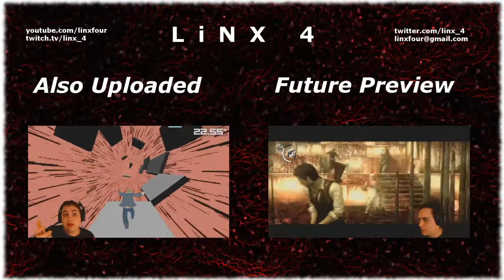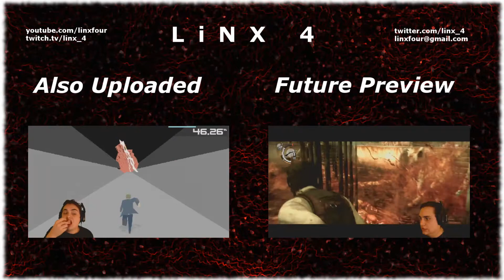Struggling In The Subway | The Evil Within | Part 21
Closer and closer to the end.